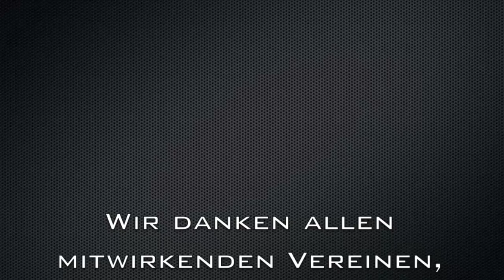Festumzug zur 725-Jahr-Feier in Langebrueck